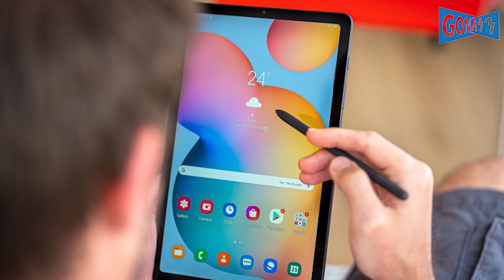አቶ ወርቁ አይተነው ጠፍተው ጠፍተው ሲመለሱ/Rolls Roys Cullinan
መኪናቸው እጅግ ቅንጡ ነው የተባለው ሮልስ ሮይስ መነሻው 335 ሺ 359 ዶላር፣ኮፍያቸው የ299 ፓውንድ ሉይስ ቪቶን፣ካናቴራቸው ደግሞ 88 ሺ የኢትዮጵያ ብር አረ ጎበዝ ወዴት ወዴት